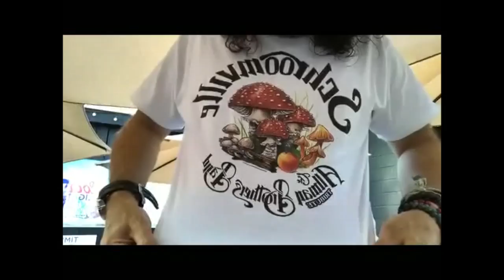Janis Joplin Jumps Off The Big Brother & The Holding Company Ship 091119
DC, the host of Barside Jive, covers rock music history on this day as well as current music news. Today DC talks The Beatles Magical Mystery Tour movie, Janis Jop;in leaving Big Brother & The Holding Company for her own group Kozmic Blues Band, Happy Birthday Grateful Dead drummer Micky Hart, and most importantly Patriots Day!